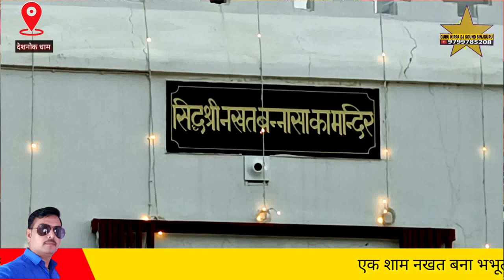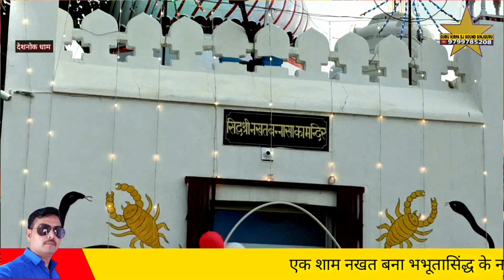नखत बना रो पर्चो सिडां गांव रो देशनोक भव्य जागरण गायक भरतदान मुंजासर Deshnok Nakhat Bana Bhajan